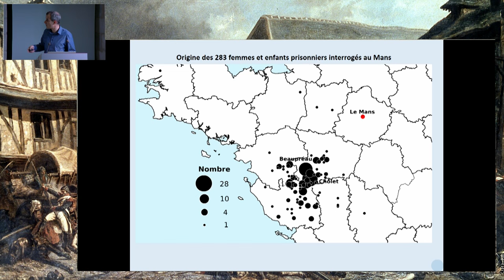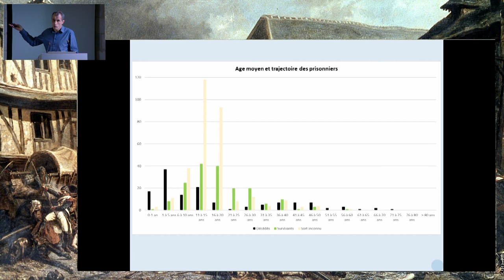Au sortir de la bataille : le sort des prisonniers et des réfugiés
Journée d'études : 1793. La bataille du Mans dans la guerre civile

Intervenant : Benoît MUSSET, maître de conférences en histoire moderne, Le Mans Université, laboratoire TEMOS